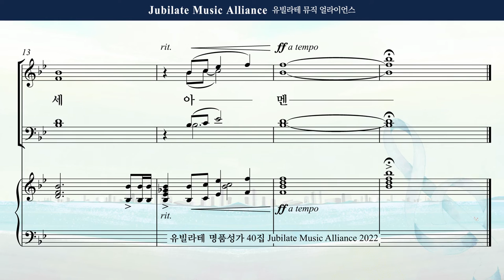[유빌라테 Special Edition 40집] 31. 최지은 - 입례송 Bass